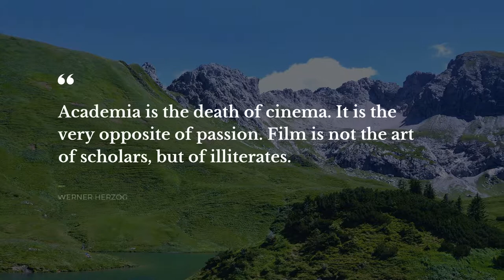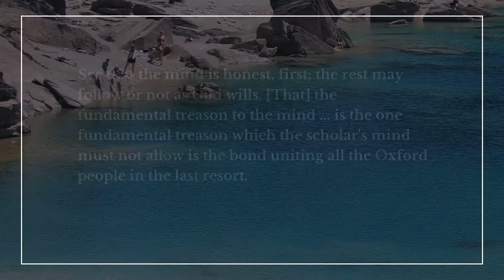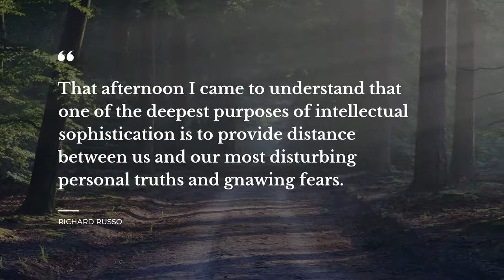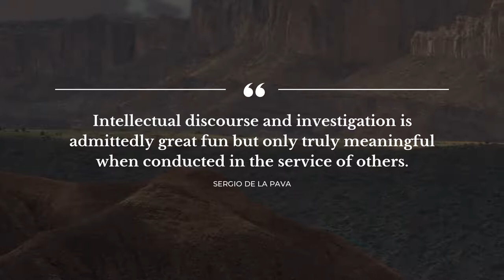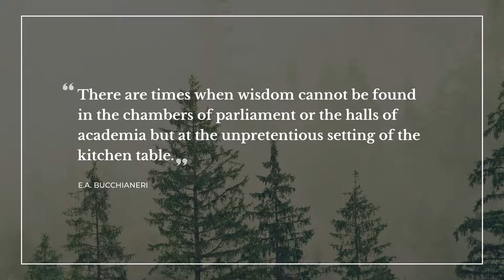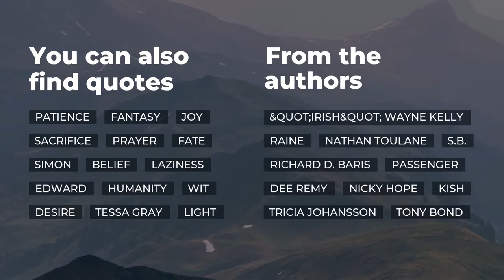TOP 20 Quotes about Academia | Daily Quotes | Super Quotes | Most Famous Quotes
Learn 20 top quotes about Academia compiled by Daily Quotes team. In this video you will discover quotes by such famous people and characters as Werner Herzog, Terry Pratchett.

Life sayings and quotes add genuine flavor to particular. Each of the beautiful quotes about Academia in this video will change your ways of living and thinking by transforming your perspective on Academia. Our deep powerful quotes will put your mind to work and let you see your daily tasks in a different light.

There's a way to keep your most favorite quotes about Academia from this compilation: you can copy them from its description and paste into your Facebook / Snapchat / Skype / Tinder / Instagram / WhatsApp status bar to share your worldview.

Best 20 most important life quotes about Academia:

1) Academia is the death of cinema. It is the very opposite of passion. Film is not the art of scholars, but of illiterates.
 ― Werner Herzog

2) Well, I am a dilettante. It's only in England that dilettantism is considered a bad thing. In other countries it's called interdisciplinary research.
 ― Brian Eno

3) Of course, it is very important to be sober when you take an exam. Many worthwhile careers in the street-cleansing, fruit-picking and subway-guitar-playing industries have been founded on a lack of understanding of this simple fact.
 ― Terry Pratchett

4) The fate of the young man in his headphones, who faced a jail cell that very night, did not seem such a world away from his own predicament: an anniversary party full of academics.
 ― zadie smith

5) The humanities should constitute the core of any university worth the name.
 ― Terry Eagleton

6) What'll Geoffrey do when you pull off your First, my child?" demanded Miss Haydock.

"Well, Eve -- it will be awkward if I do that. Poor lamb! I shall have to make him believe I only did it by looking fragile and pathetic at the viva.
 ― Dorothy L. Sayers

7) He looks like he could be taken in a fight. Not by me, but by somebody. Not anyone in Humanities, probably.
 ― Richard Russo

8) That afternoon I came to understand that one of the deepest purposes of intellectual sophistication is to provide distance between us and our most disturbing personal truths and gnawing fears.
 ― Richard Russo

9) I am a master of folklore - I should be able to throw folklore fireballs or something.
 ― Michael R. Underwood

10) See that the mind is honest, first; the rest may follow or not as God wills. [That] the fundamental treason to the mind .. is the one fundamental treason which the scholar's mind must not allow is the bond uniting all the Oxford people in the last resort.
 ― Dorothy L. Sayers

11) Intellectual discourse and investigation is admittedly great fun but only truly meaningful when conducted in the service of others.
 ― Sergio De La Pava

12) Academia is to knowledge what prostitution is to love; close enough on the surface but, to the nonsucker, not exactly the same thing

13) What I learned on my own I still remember

14) Just as no monkey is as good-looking as the ugliest of humans, no academic is worthier than the worst of the creators

15) The four most influential moderns: Darwin, Marx, Freud, and (the productive) Einstein were scholars but not academics. It has always been hard to do genuine - and no perishable - work within institutions

16) Academe was one of the last strongholds of the professional time-waster.
 ― Clive Barker

17) There are times when wisdom cannot be found in the chambers of parliament or the halls of academia but at the unpretentious setting of the kitchen table.
 ― E.A. Bucchianeri

19) He was scrupulous about the use of his title because, his investigations being so utterly unscientific, he hoped to borrow an air of respectability, even scholarly authority, from his education.
 ― Shirley Jackson

On Daily Quotes you will discover an ever growing collection of quotes for any occasion from famous people and characters, quotes for your daily experiences and quotes tops compiled by our smart experts.

Our motivational quotes include not just wise words from real life thinkers, artists, writers, poets, or businessmen. Here you will come across quotes from the finest books.

What's the best quote, in your opinion? Have anything better to say about Academia?